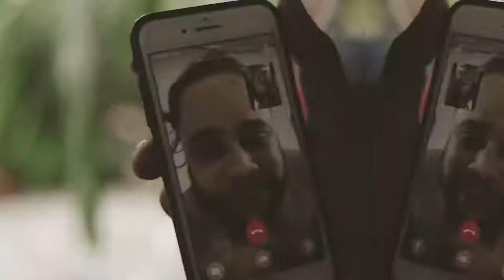Bobby 6ix, Franco Wildlife, Travalaunch - Rocket Launcher (Remix) (Official Video)